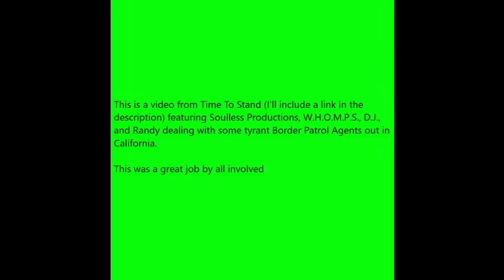***Tyrant Alert*** Border Patrol Agents Assault Photographers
This was taken from Time To Stand with his permission.